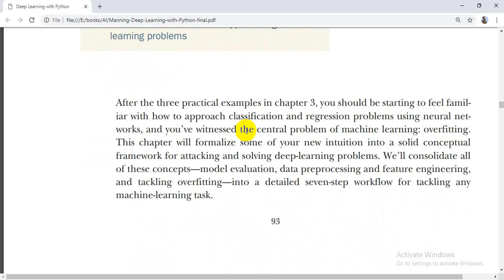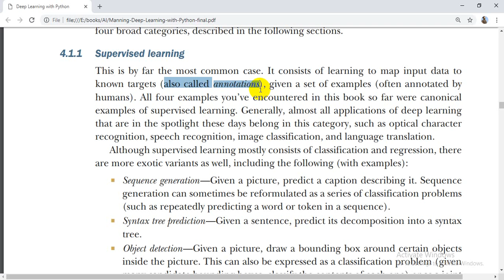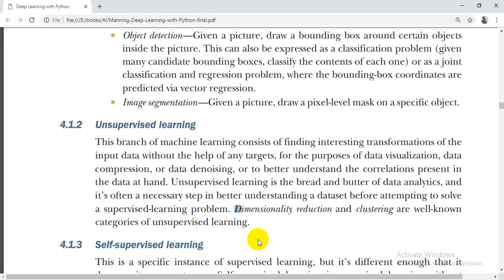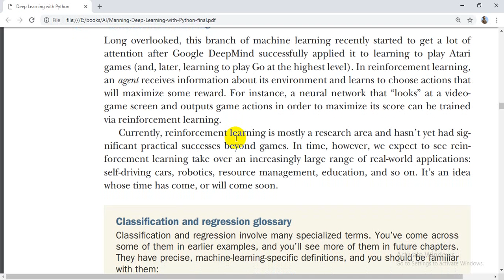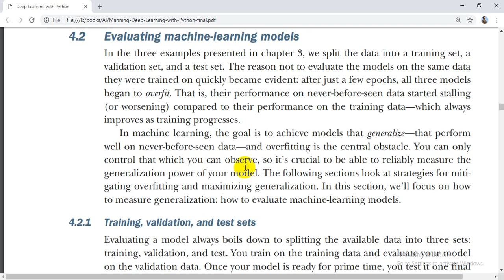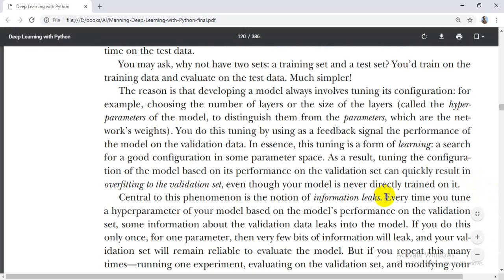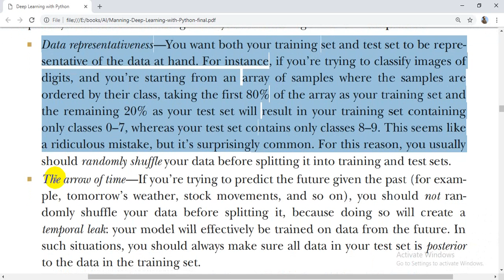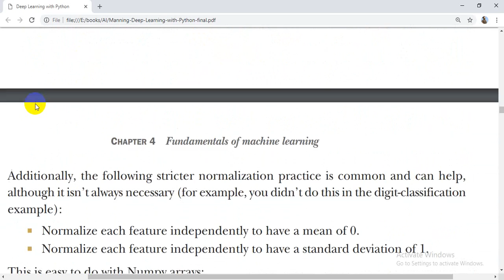Deep Learning Class 7 By Nasir Hussain Sb